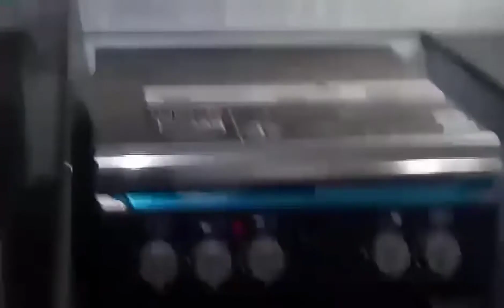FIT OUT PANDEMIC CONDOMINIUM RENOVATION BY FOREMAN DANIEL